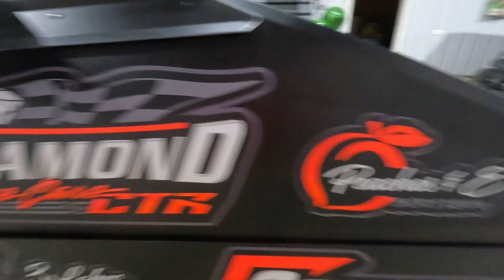Back On The Tube! Guest Drivers and An Update On All Things CTR!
We are back on the youtubes. Checking in with everyone and an update on the end of the year racing and an update on the offseason at CTR